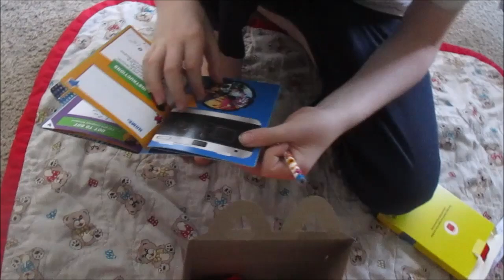Coulson's 8th Birthday!